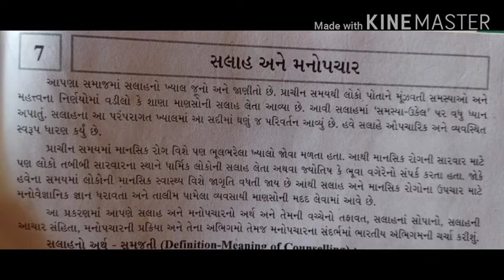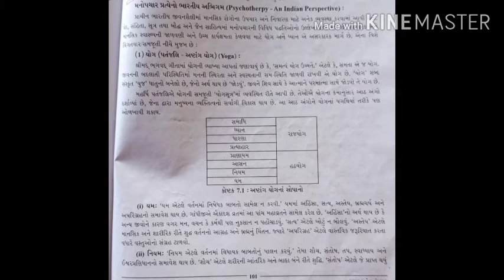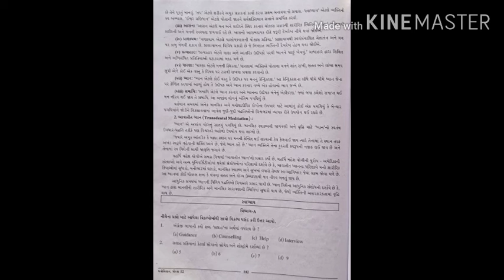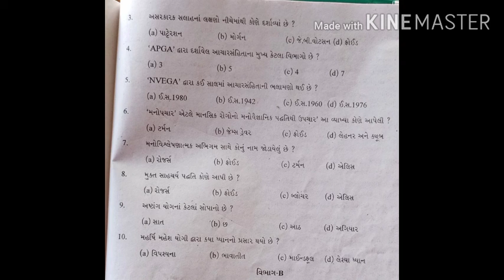ધોરણ 12 મનોવિજ્ઞાન પ્રકરણ ૮